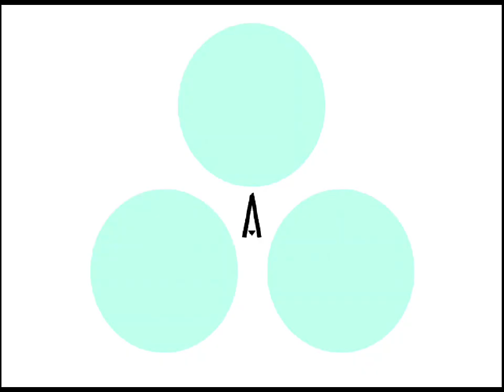The King Of Fighters XI retroart ps2 kim k'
the king of fighters xi ps2 kim k' jennet

the king of fighters xiv mai shiranui 1/6 scale figure
king of fighters 2000 characters
which king of fighters has the most characters
playstation 3 king of fighters xiii the
the king of fighters xiv - playstation 4
9 kings